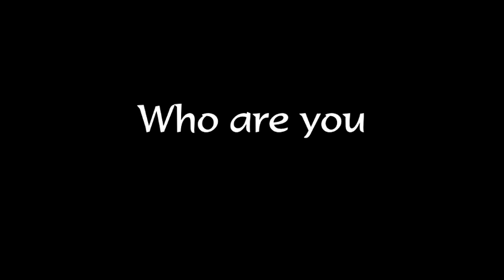WCW Universe Mode! - October 20, 2015 - The Copa El Dandy Round 2 Concludes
WCW Universe Mode from October 20, 2015
0:00 - Intro
Hardcore Thunder
2:45 - Aquarius (c) vs VK Wallstreet
14:18 - Aquarius (c) vs Tom Zenk vs Steven Regal
25:44 - Aquarius (c) vs Pisces vs Ice Train vs Jim Jowers

Worldwide
43:30 - COPA EL DANDY SECOND ROUND: Ci Clope vs Whore-shu
52:40 - COPA EL DANDY SECOND ROUND: Three Count Demon vs Shannon Moore
1:00:17 - COPA EL DANDY SECOND ROUND: Scott Norton vs Disco Inferno

Hour 1 of Nitro
1:10:25 - COPA EL DANDY QUARTERFINAL: Steve "Mongo" McMichael vs Kenny Kaos
1:19:17 - COPA EL DANDY QUARTERFINAL: Norman Smiley vs Roadblock

Hardcore Thunder
1:28:05 - Aquarius (c) vs Jerry Flynn
1:40:44 - Aquarius (c) vs Damian vs The Maestro
1:52:59 - Damian (c) vs Hollywood Barbarian vs Ice Train vs Jim Jowers